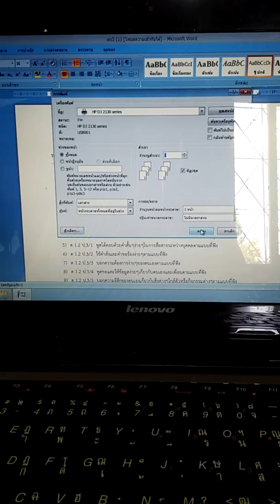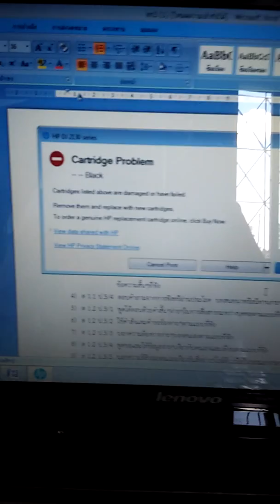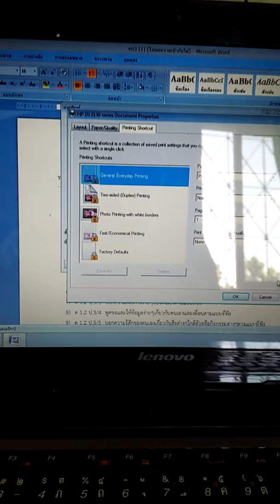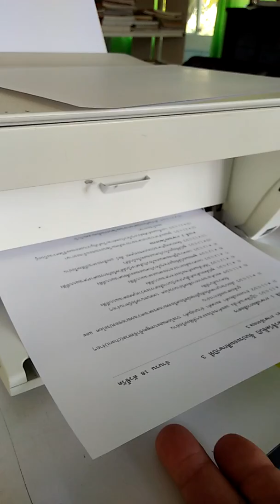แก้ไขปริ๊นเตอร์ไม่ทำงาน สั่งปริ๊นเฉยตุ่ย ไม่สนใจเรา ต๊ะซังคัก แก้ได้(ถ้าเป็นแบบเคสนี้) คลิกเลย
แนะนำการแก้ไขง่ายๆ ไม่มีค่าใช้จ่าย ไม่ถึงห้านาทีใช้ได้ อิหลีเด้